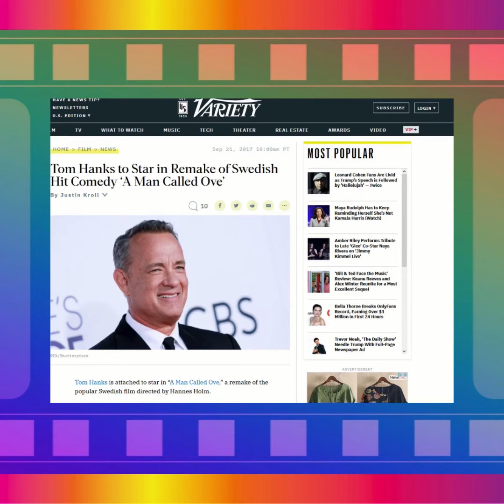Friday Feel Good Film - 28.08.20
Our bank holiday feel good film pick.